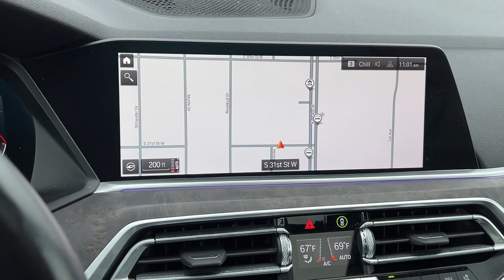2019 BMW X5 xDrive50i MT Billings, Bozeman, Helena, Missoula, Sheridan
Pre-Owned 2019 BMW X5 xDrive50i available at Mercedes-Benz of Billings located in 3045 King Ave West, Billings, MT, 59102. Servicing the Billings, Bozeman, Helena, Missoula, Sheridan area.
Please mention the stock N64241P when you contact the dealership for this vehicle.

Additional Comments
2019 BMW X5 xDrive50i Phytonic Blue Metallic AWD 4.4L V8 DOHC 32V Twin Turbocharged 8-Speed Automatic\n\nBlack Leather 16 Speakers 3.15 Axle Ratio 4-Wheel Disc Brakes ABS brakes Air Conditioning Alloy wheels AM/FM radio: SiriusXM AM/FM Stereo Apple CarPlay Auto High-beam Headlights Auto tilt-away steering wheel Auto-dimming door mirrors Auto-dimming Rear-View mirror Automatic temperature control Brake assist Bumpers: body-color Compass Delay-off headlights Driver door bin Driver vanity mirror Dual front impact airbags Dual front side impact airbags Electronic Stability Control Emergency communication system: BMW Assist eCall Enhanced USB & Bluetooth Executive Package Exterior Parking Camera Rear Four wheel independent suspension Front & Rear Heated Seats Front anti-roll bar Front Bucket Seats Front Center Armrest Front dual zone A/C Front fog lights Front Massaging Seats Front reading lights Front Ventilated Seats Fully automatic headlights Garage door transmitter Genuine wood console insert Genuine wood dashboard insert Genuine wood door panel insert Gesture Control harman/kardon Surround Sound System harman/kardon Speakers Head restraints memory Head-Up Display Heated & Cooled Cup Holders Heated door mirrors Heated Front Seats Heated front seats Heated Front Seats w/Armrests & Steering Wheel Icon Adaptive LED Headlights w/Laserlight Illuminated entry Knee airbag Leather Shift Knob Leather steering wheel Low tire pressure warning Luxury Seating Package Memory seat Multi-Contour Seats Navigation System Occupant sensing airbag Outside temperature display Overhead airbag Panic alarm Parking Assistance Package Parking Assistant Plus Passenger door bin Passenger vanity mirror Power adjustable front head restraints Power door mirrors Power driver seat Power moonroof Power passenger seat Power steering Power windows Premium Package 2 Radio data system Rain sensing wipers Rear air conditioning Rear anti-roll bar Rear dual zone A/C Rear Manual Side Window Shades Rear reading lights Rear seat center armrest Rear window defroster Rear window wiper Rear-View Camera Remote Engine Start Remote keyless entry Roof rack: rails only Security system SiriusXM Satellite Radio w/1 Year All Access Soft-Close Automatic Doors Speed control Speed-sensing steering Speed-Sensitive Wipers Split folding rear seat Spoiler Sport steering wheel Steering wheel memory Steering wheel mounted audio controls Surround View w/3D View Tachometer Telescoping steering wheel Tilt steering wheel Traction control Trip computer Turn signal indicator mirrors Variably intermittent wipers Vernasca Leather Upholstery Wheels: 19 x 9 V-Spoke (Style 734) WiFi Hotspot Wireless Charging Black Leather.\n\n\nAt Mercedes-Benz of Billings our priority is YOU!! To See Our Specials!! See us on our Facebook page!\n\nAwards:\n * 2019 KBB.com 10 Best Luxury SUVs